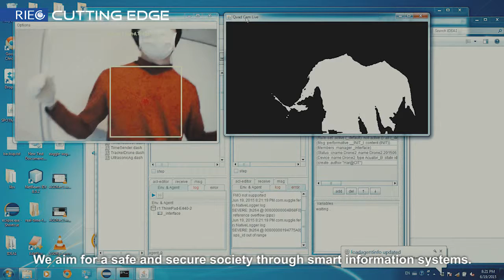Communication Network Systems Group